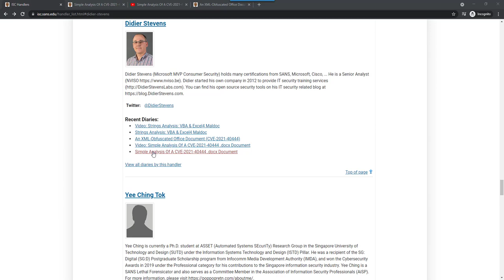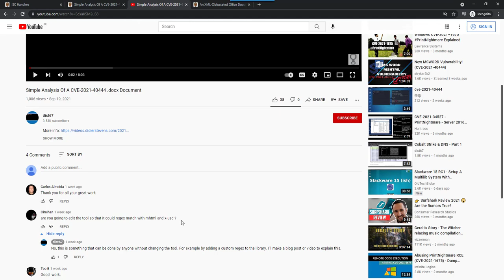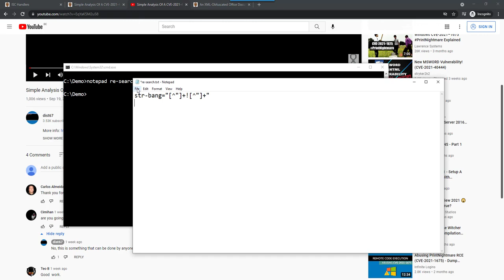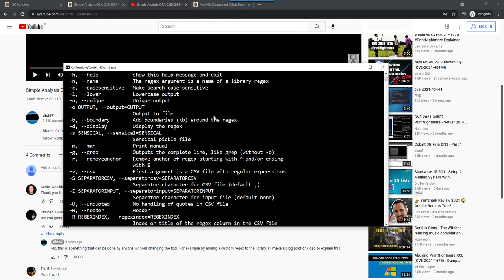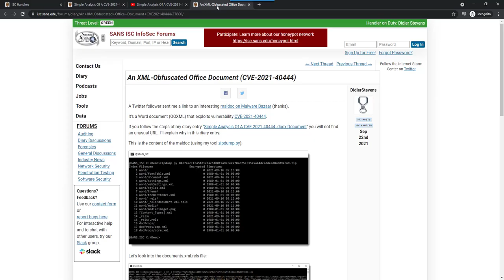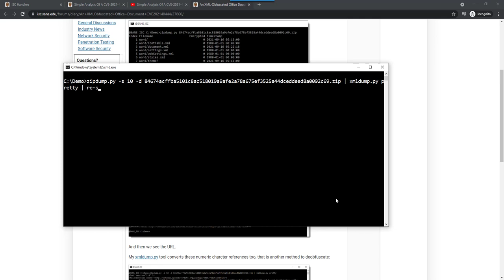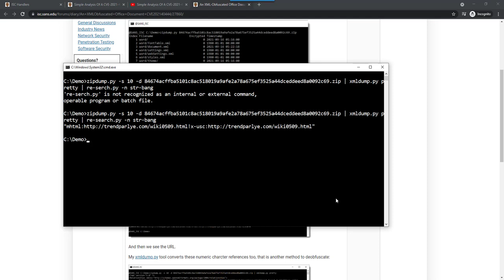CVE-2021-40444 Maldocs: Extracting URLs